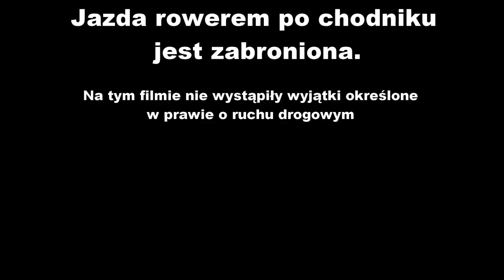ul.Jastrzębowskiego mały ruch samochodowy a rower musi po chodniku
mandat za jazdę po chodniku 100zł??? to kpina! Powinny być widełki 500-1500 zł (PROPONUJĘ NOWELIZACJĘ: za jazdę po pustym chodniku 500zł, a gdy ruch pieszych jest duży, to służby powinny nakładać 1200 zł mandatu!)